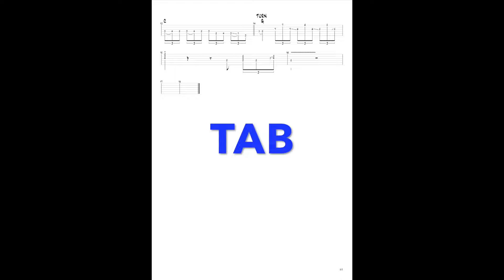CHICAGO BLUES EN SOL